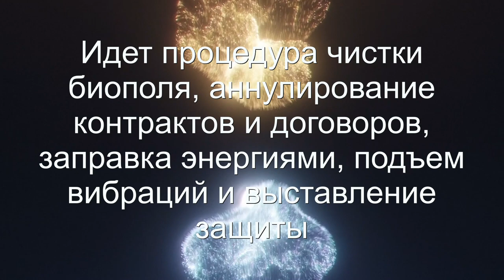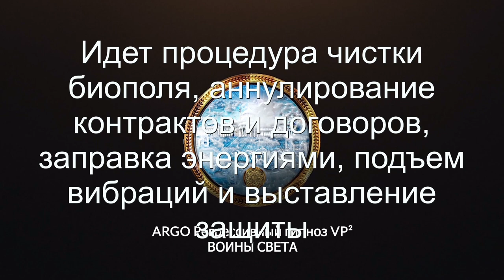Разговор с бесом, бывшим человеком | Душа с Арктура знавшая Миссию | 10 вопросов куратору с Арктура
Интересный сеанс. Мы чистили Арктурианку, которая лично знала Миссию (Иисуса) и была им излечена 2000 лет назад. Кроме того, состоялся разговор с бесом, бывшим человеком, ушедшим в ад. В конце сеанса, мы задали 10 вопросов куратору с Арктура, по имени Алана.
Душа с Арктура, Натали,  нас поблагодарила.

0:00   Приветствуем тонкую копию нашей клиентки Наталии.
00:40 Обнаружены интерференты: рептилоид, греи, красный дракон, бес.
03:40 Объявляем, что идет чистка биополя от сущностей.
05:00 Разговор с рептилоидом, греями и красным драконом.
07:00 Реверс энергий.
10:05 Разговор с бесом, бывшим человеком, ушедшим в ад.
11:40 Рассинхронизация энергий.
13:10 Продолжение разговора с бесом по имени Богдан. История его жизни.
17:00 Чистка биополя.
17:48 Приветствуем куратора Наталии.
18:40 Мы задали 10 вопросов куратору с Арктура. по имени Алана.
23:30 Натали, душа с Арктура, лично знала Миссию (Иисуса) и была им излечена 2000 лет назад.
28:56 Обмен информацией между куратором Аланой и Натали.
29:30 Преподносим подарок куратору Алане.
31:50 Душа с Арктура, Натали,  нас поблагодарила.